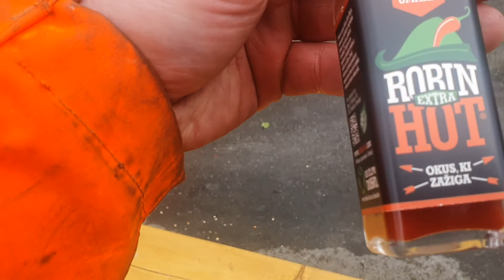20. marec 2021